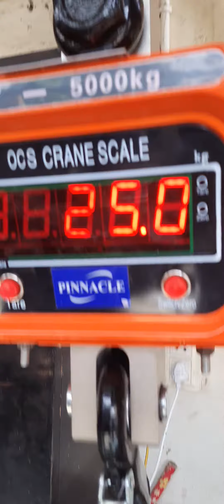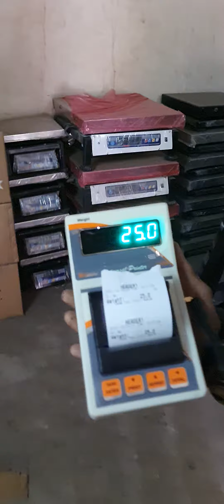CRANE SCALE WITH RECEIPT PRINTER,HEAT PROOF CRANE SCALE WITH WIRELESS DISPLAY, PRINTER, USB STORAGE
*We are manufacturing all types of Weighing scale,Weighbridges , Loadcell ,Customized software, and Industrial Automation.*

*ADDRESS*::

*PUNIT INSTRUMENT.*
" Punit house"
17, Hariyog Estate, Omnagar road, B/H Naroda Fire Station ,Vijay Mill, Naroda Road. Ahmedabad-25

*GST NUMBER*:
24ADPPV0858B1ZF

*MSME NUMBER*:
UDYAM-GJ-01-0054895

*UDYOG AADHAAR*::
GJ01A0007993

*Manufacturing licensee number* ::
Kmv/vny/up/330,
Legal Metrology Department.

*ONLINE SHOP*